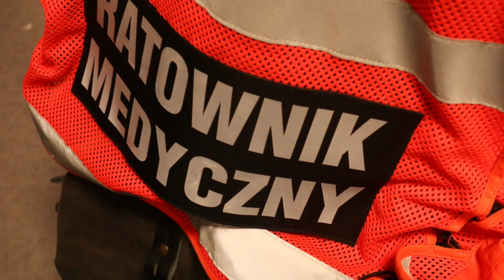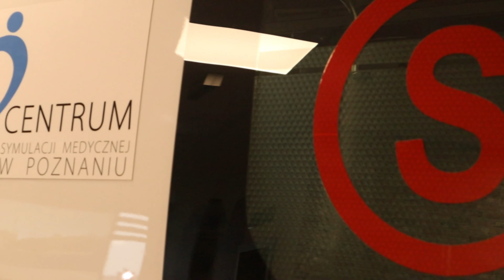Poznan University of Medical Sciences Simulation Center Promo | Behind the scenes